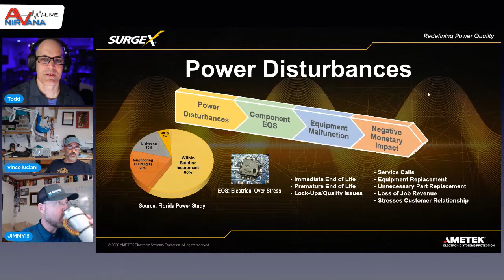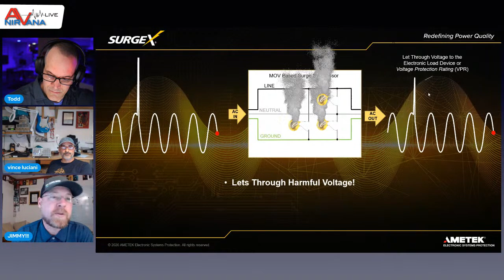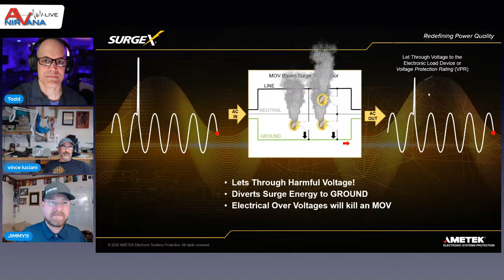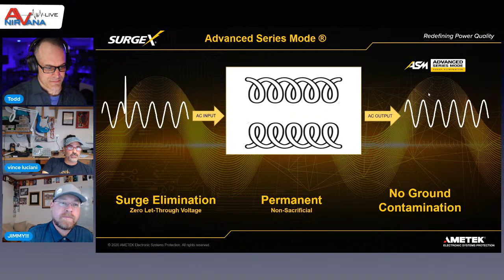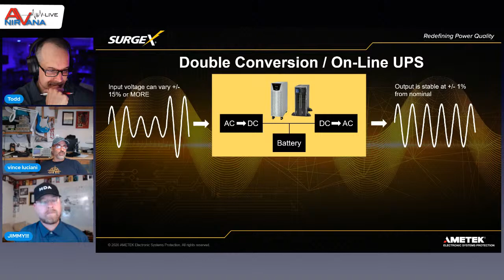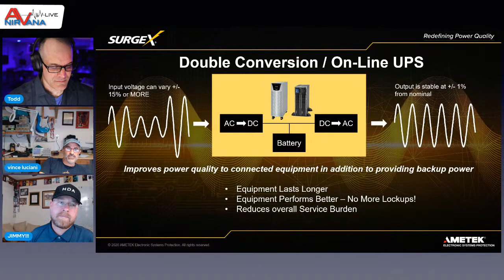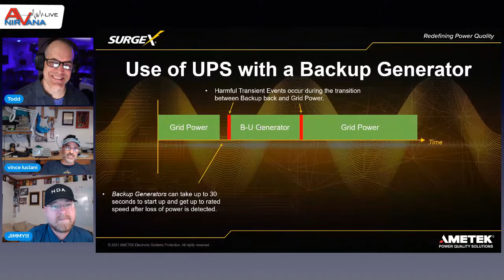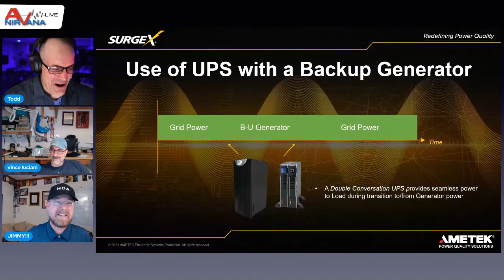AV Nirvana Live: Everything You Need to Know About Power Surges and Surge Protection!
This is Episode 4 of AV Nirvana Live, recorded on Thursday, June 2, 2022).  Watch as the experts at SurgeX discuss the most common cause of power surges,  learn why common MOV surge protectors can shorten the life of your favorite home theater gear, and explore SurgeX's take on Series Mode technology.